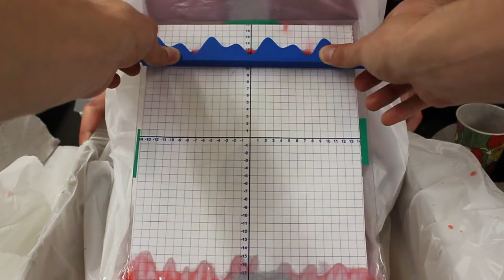fluids rough 720